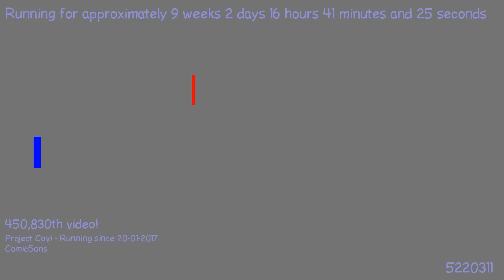1490691848 - Webdriver Cavi - H2